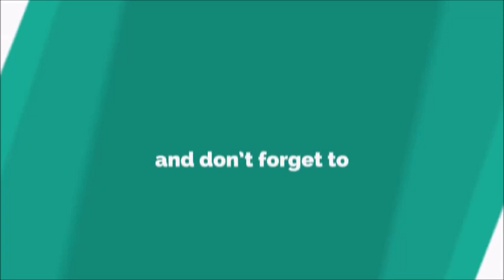Disco Medusae Ringtone